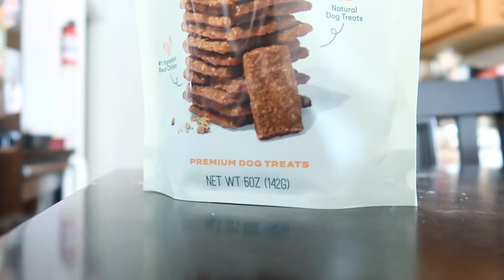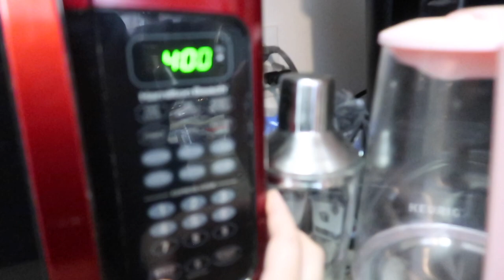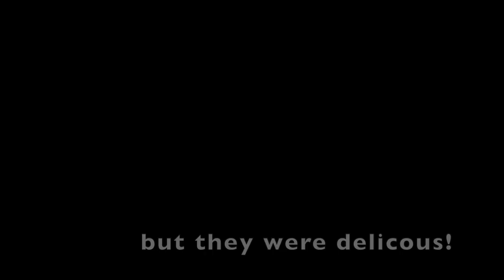HELP! **I need a dress for a WEDDING!!** ++ making strawberries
Hi again! Welcome back! In this video help me pick a dress for my friend's wedding!